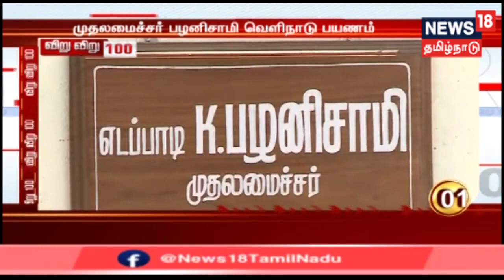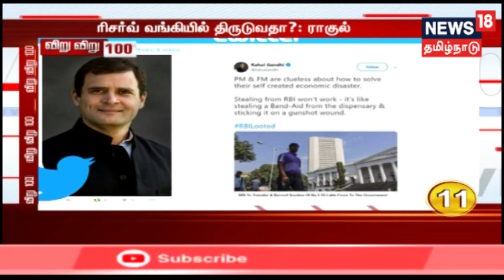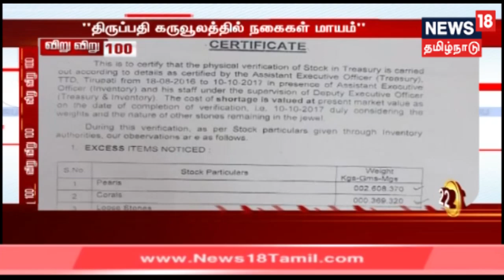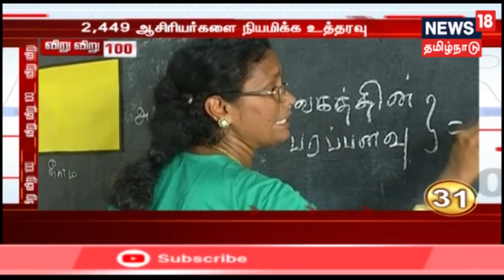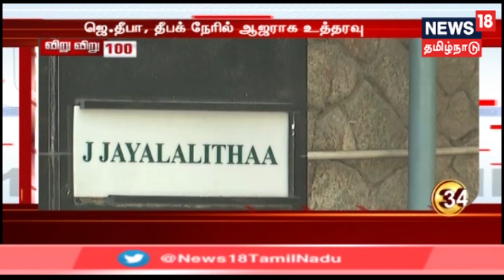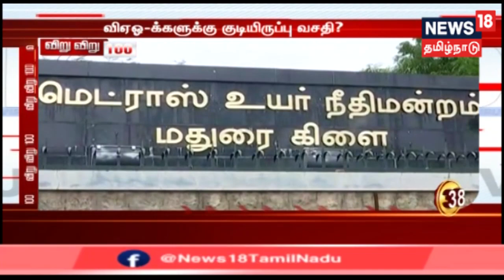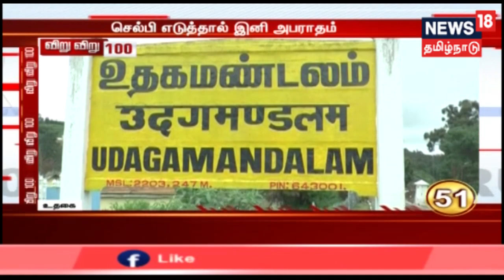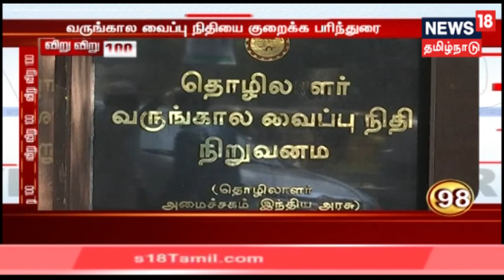விறுவிறு 100 | காலைச் செய்திகள் | Top Morning Head Lines | 28.08.2019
விறுவிறு 100 | காலைச் செய்திகள் | Top Morning Head Lines